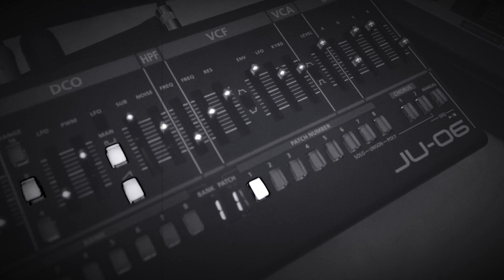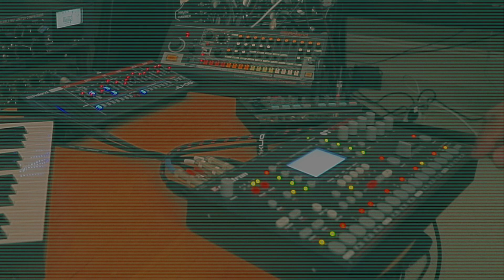In Praise of Tara - an instrumental synth symphony (Octatrack + Roland Boutiques)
This is a live performance of a synth piece using the Octatrack as a hub to sequence and control samples (such as the Tibetan singing bowl) as well as four other synths via MIDI: a JP-08, JU-06, TR-08 and Volca FM. In addition to sequencing, the OT is also used as a controller for the other synths to play them live, switching between the different MIDI channels.

The JU-06 goes into a Catalinbread Belle Epoch, the Volca FM goes into a Chase Bliss Thermae for pitch-shifting delay and the JP-08 and TR-08 go back into the OT. The OT's main outs go into a Strymon Big Sky reverb. All those are then fed into a mixbus chain that is driven pretty hard for saturation, harmonics and compression: a LouderThanLiftoff Silver Bullet, Manley Vari-Mu, pair of RN 542's, and a Handsome Audio Zulu. No additional effects or post-processing.